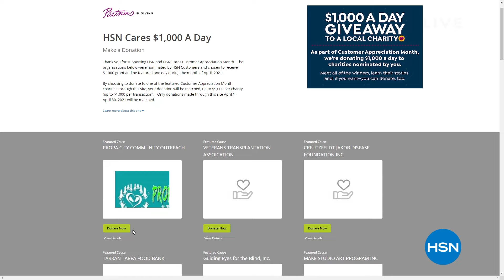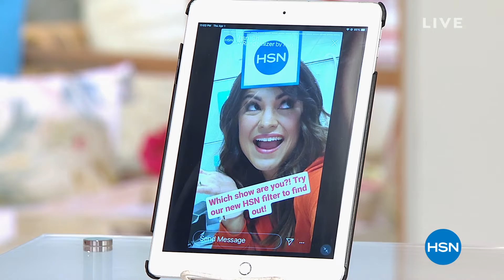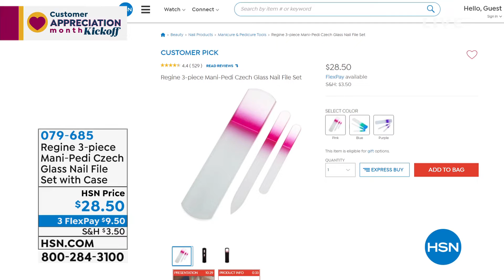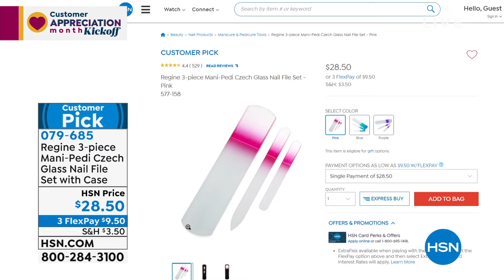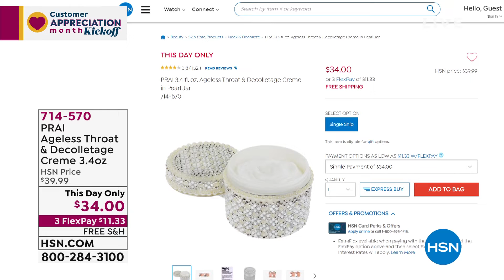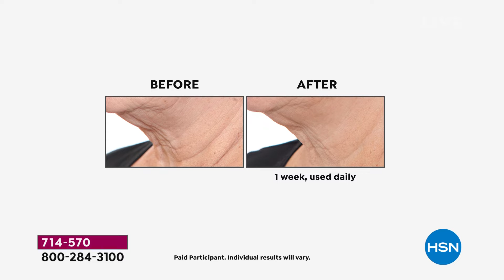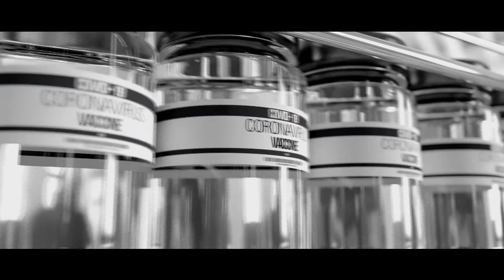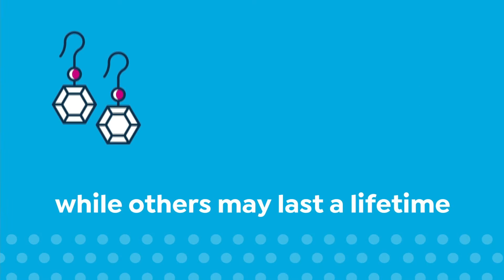HSN | HSN Customer Favorites with Michelle 04.01.2021 - 11 PM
Discover top-rated products with host Michelle Yarn every Thursday for Customer Appreciation Month.